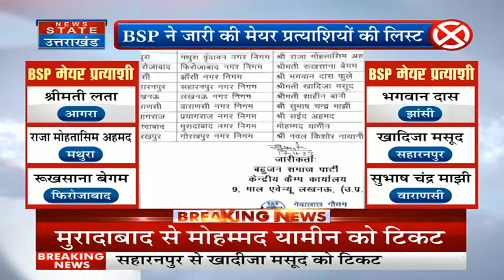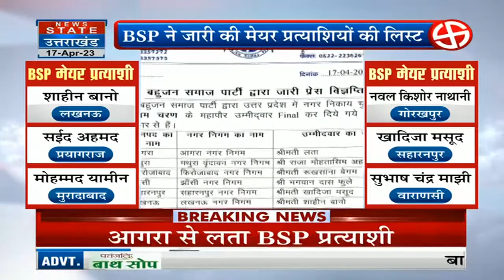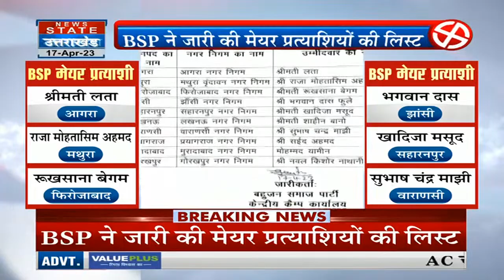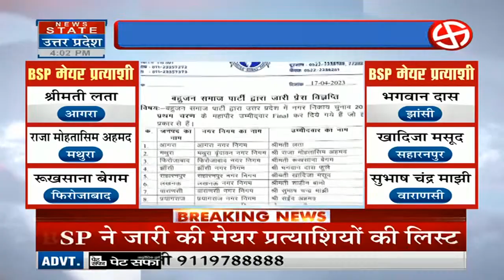Lucknow Breaking News: BSP ने जारी की मेयर प्रत्याशियों की लिस्ट, यूपी में कई जगहों के प्रत्याशी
News State Apps डाउनलोड करें:
Download Android and iOS Apps for more updates: